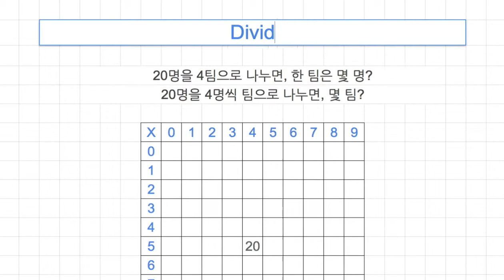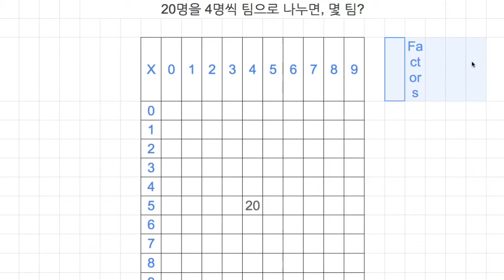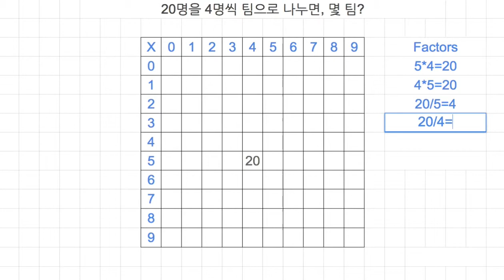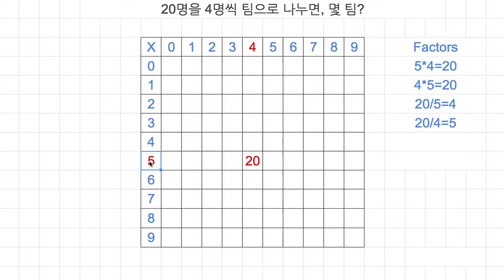[숫자와 논리] 043 - 나누기